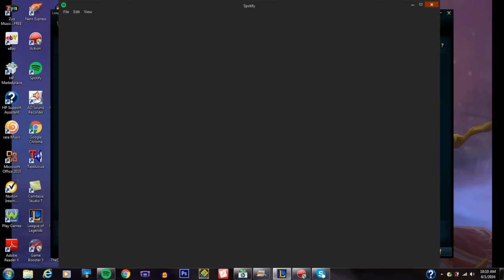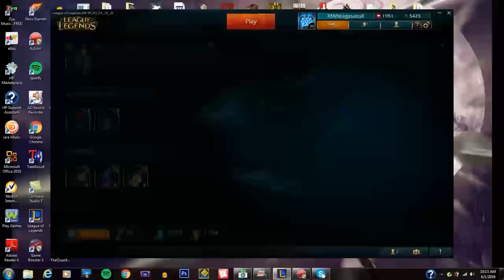Abriendo cofres Hextech parte 2 (como no conseguir a Annie hextech).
segunda parte para conseguir a annie hextech. sinceramente no tengo suerte.